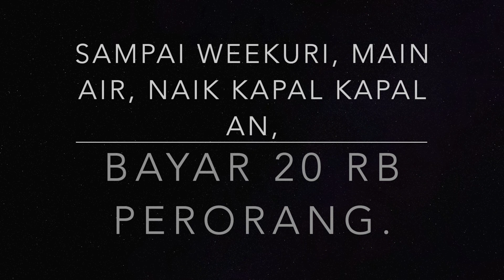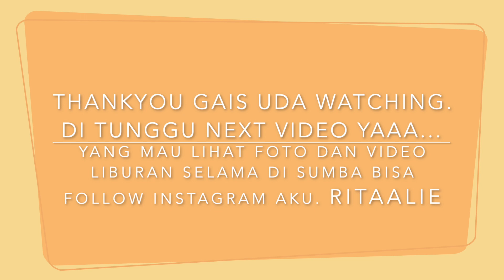INDONESIA RASA AFRICA #2 EXPLORE SUMBA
What i use :
Editing : Imovie

RitaaLie

Leave your comment doen below to request any videos!
THANK YOUUUUU and I LOVEE YOUUUU all :3 xoXo